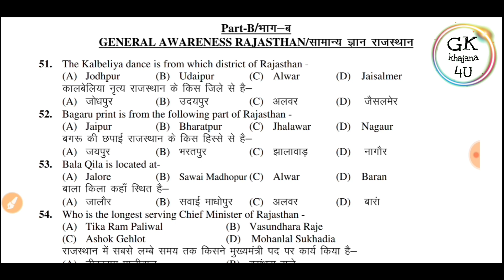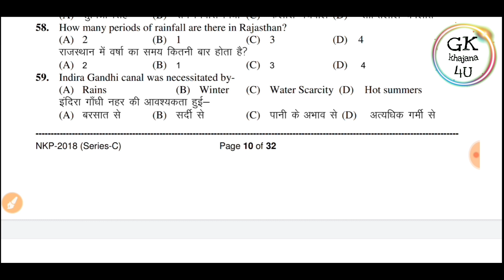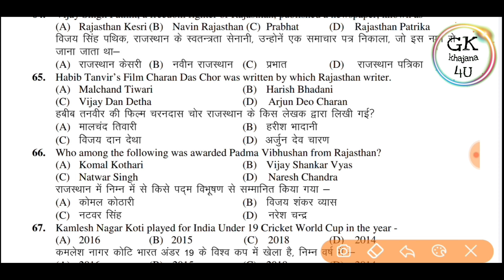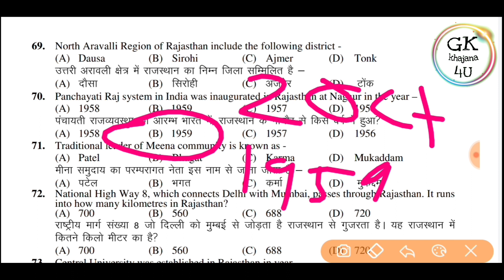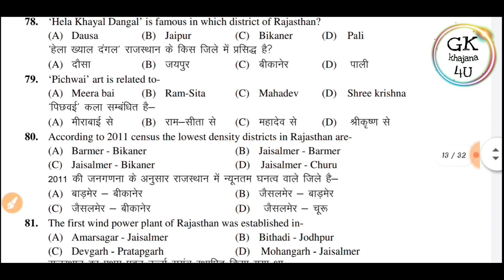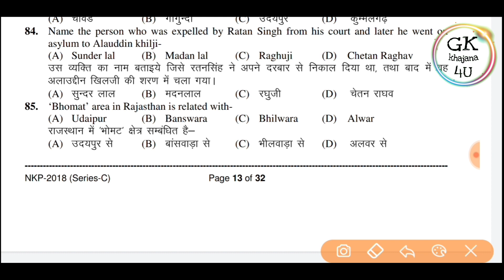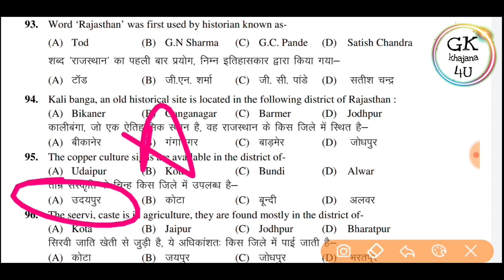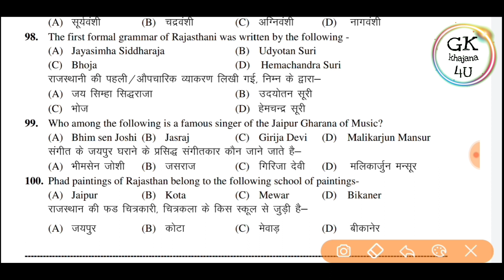Bstc Online Classes 2022 | Rajasthan gk model paper 2022 | Bstc,Ptet 2022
Bstc Classes 2022 | Rajasthan gk model paper 2022 | Bstc Rajasthan gk 2022 | Bstc 2022
Rajasthan gk model paper | Bstc 2022 Rajasthan Gk | Ptet 2022 Rajasthan gk | Rajasthan gk

Bstc 2022
rajasthan gk
Bstc,Ptet,Patwar,Rajasthan gk
Bstc,Ptet,Rajasthan gk
Bstc 2022
PTET 2022 important questions
PTET 2022
bstc 2022rajasthan gk
Bstc 2022
PTET 2022
Rajasthan gk online classes 2021
utkarsh classes